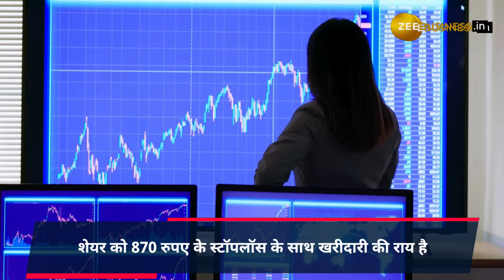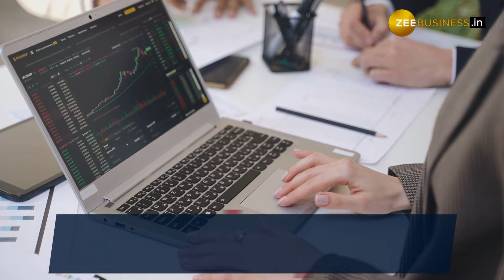Stocks to Buy: Tata Motors समेत इन 2 शेयरों पर अनिल सिंघवी ने दी खरीदारी की राय | Market News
Stocks to Buy:  मार्केट गुरु अनिल सिंघवी ने कहा कि ग्लोबल मार्केट से पॉजिटिव संकेत मिल रहे हैं. इस तेजी वाले सेंटीमेंट में चुनिंदा शेयर नतीजों और खबरों के दम पर उछाल दिखा सकते हैं.